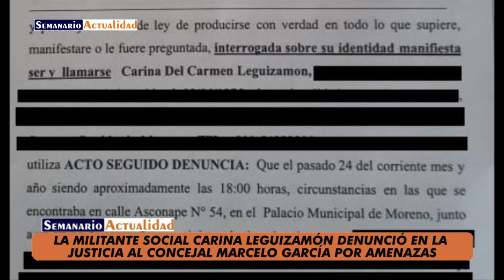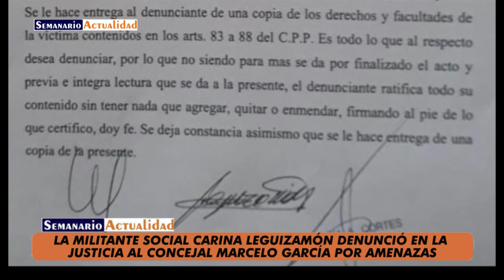La militante social Carina Leguizamón denunció en la justicia al concejal Marcelo García por amenaza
Entrevista con Carina Leguizamón, denunciante